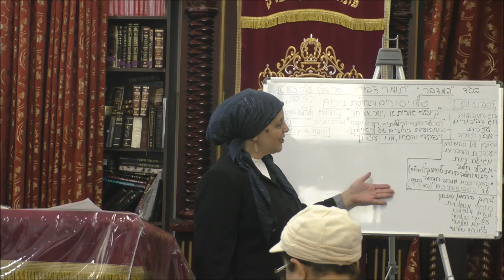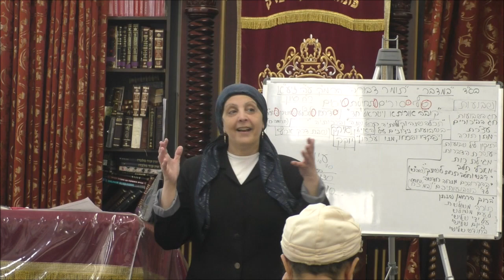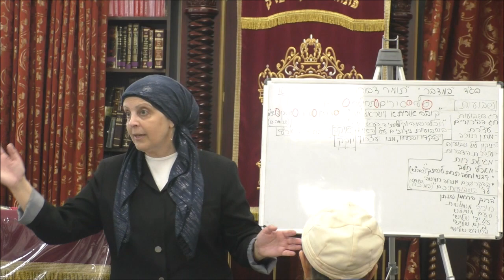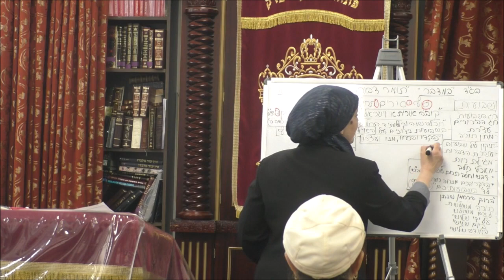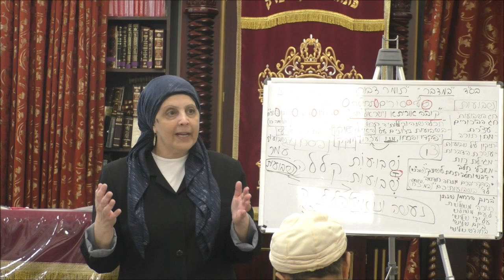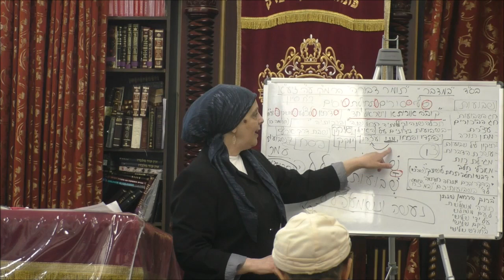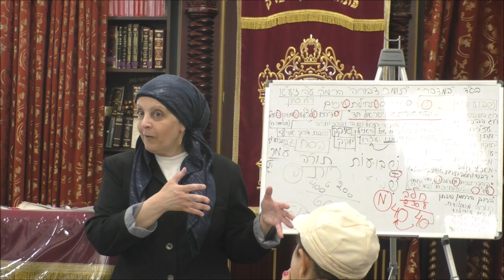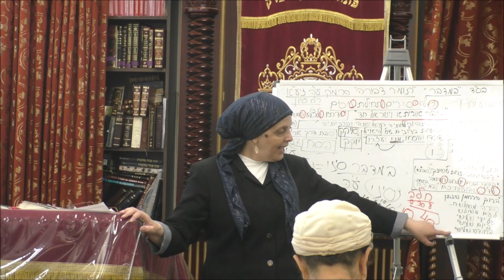The Light of Shavuot and Segulot. 06 03 2024 English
The Light of Shavuot and Segulot.